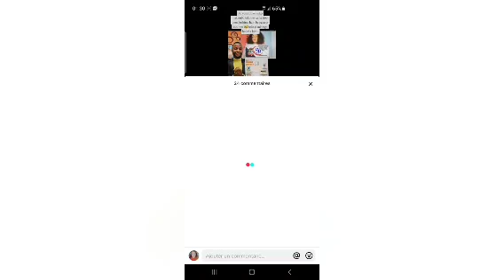BOYOKA KOMBO YA CHRONIQUERS NA CHRONIQUESE OYO BAZA NA 6 DENTS